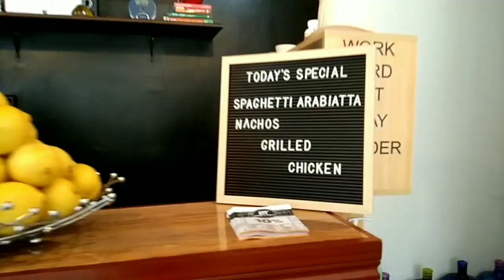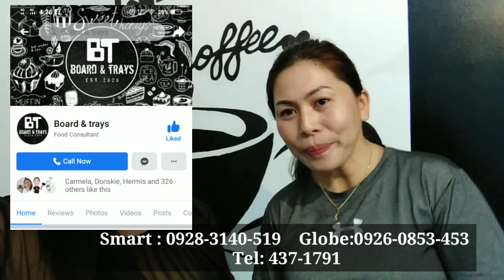Fine Dining at Board and Trays Pizza Cafe in Mandaue City | Dine-in w/ BYC Family | Elizabeth Veloso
Board and Trays Pizza Cafe in Mandaue City Cebu | Dine-in with BYC Family | Elizabeth Veloso